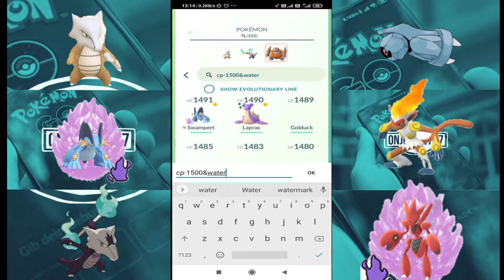Arlo's New Team Vs Pokemon below 1500 CP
Finally team line up for Rocket leaders is changed. And here we are trying to defeat team with Pokemon below 1500cp